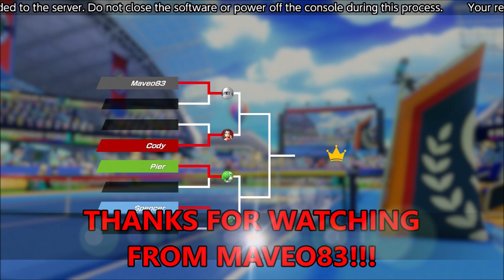Blooper! In Singles Tournaments!!! - Mario Tennis Aces (Online) Episode 39